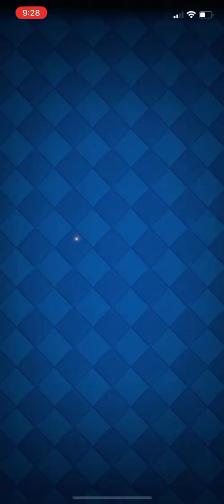Spending 1 Million Gold Again